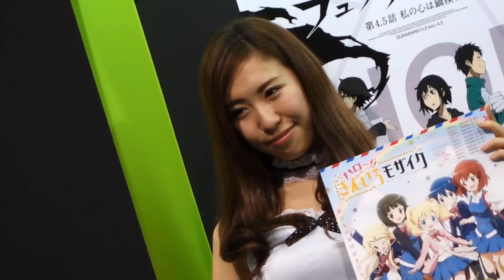AnimeJapan 2015 - アニメジャパン2015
Animation Japan 2015 was an incredible event for anyone who loves anime and cosplay.  It is held over 2 days in the Odaiba district of Tokyo and is attended by an insanely large amount of people all armed with cameras and cellphones to capture great shots of anyone doing anything with anime or cosplay.  It is truly a fun and entertaining event in Tokyo.

This movie was shot on a Sony RX10.